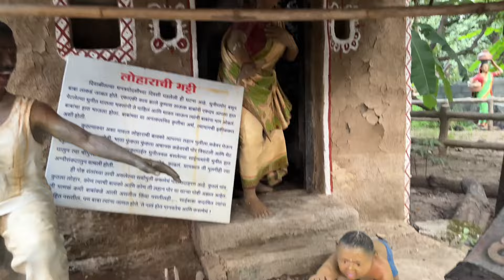SHRIDI KU IVALO POWER IRUKA🫢 || TRAVEL VLOG || தமிழ் || HARINI SI